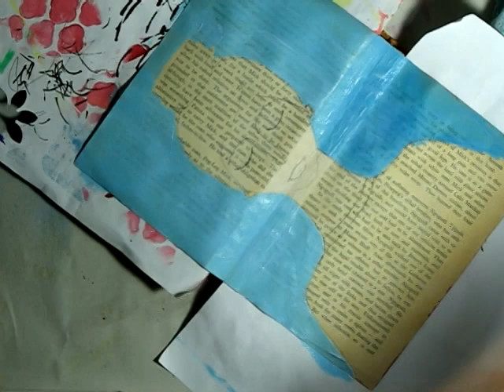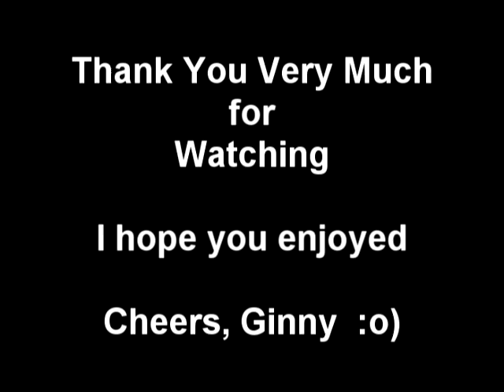DWPB 100thingschallenge ~ No: 48 Art Journal Page - Glam Girl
For number 48 of the 100things challenge I did an Art Journal Page in my altered book. I hope you enjoy. Cheers, Ginny :o)
Link to Rebecca's Channel - Dances with Pitbulls ~